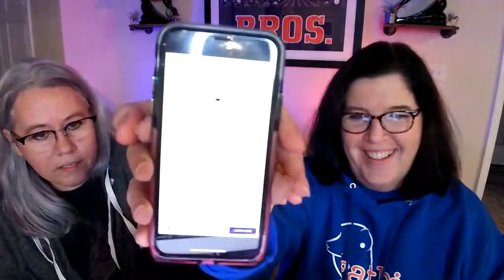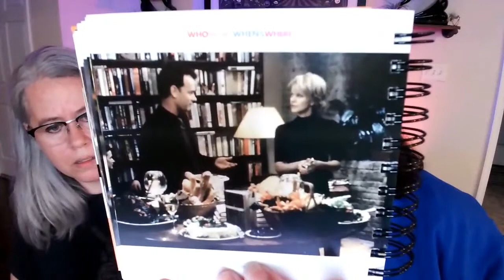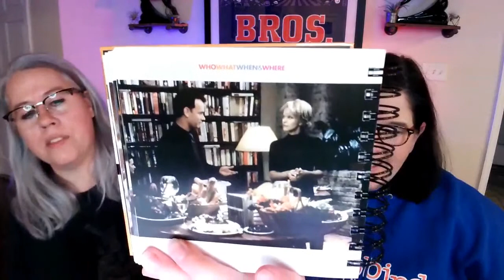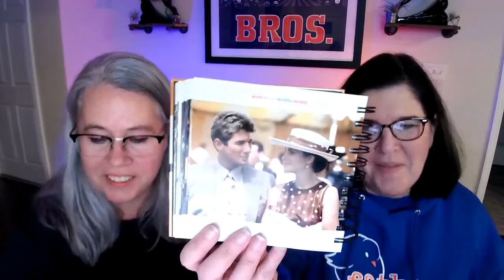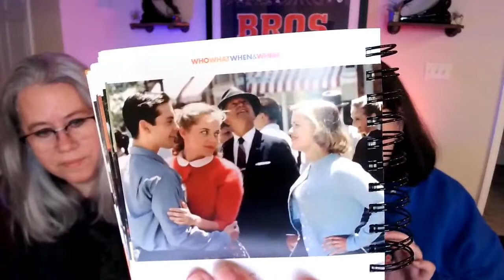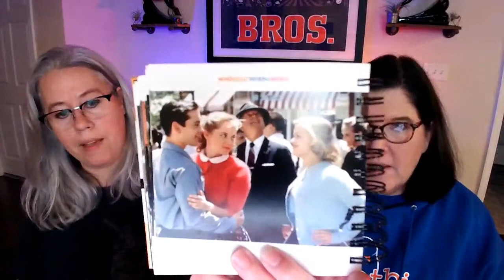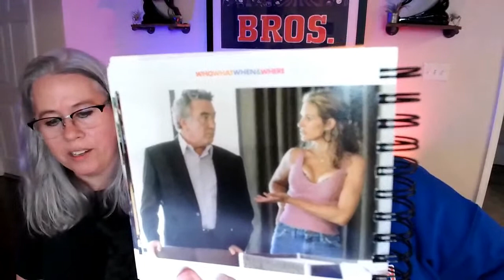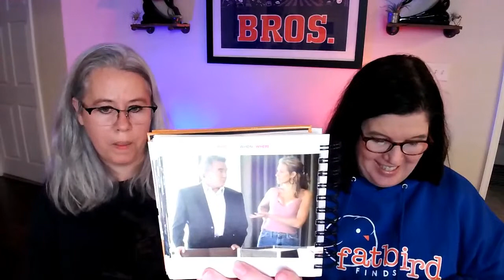Flippin and Sippin! | Live Vintage Haul | Games | Fun | Q&A | 5 Item Sale!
Flippin and Sippin - we show you some items we're flipping. we pour ourselves a drink. and we say cheers to the weekend! Come chat with us! We also sell 5 items every Friday — THE FATBIRD 5!

1. Real name and YouTube screen name
2. Mailing address
We will get you invoiced over the weekend. Thanks for joining!

See anything you like in any of our hauls?